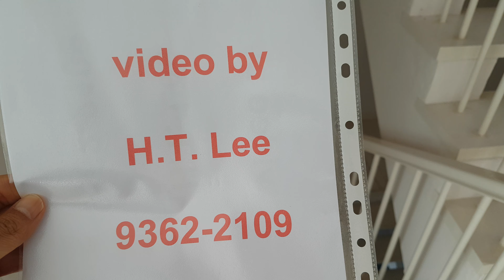VIEW OF STAIRCASE GOING DOWN FR L3 TO L2 TO L1 AND B1 FACING MAIN DOOR